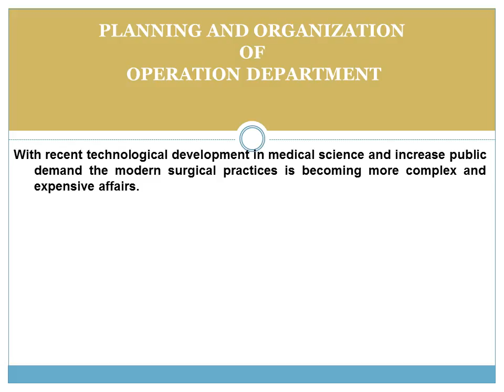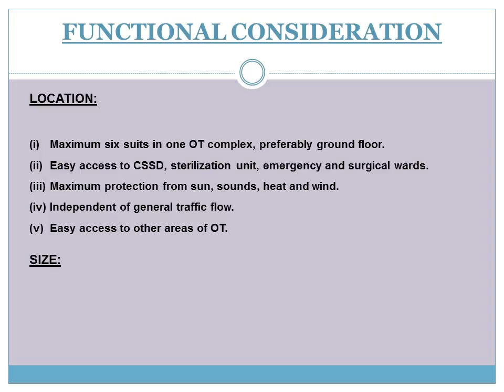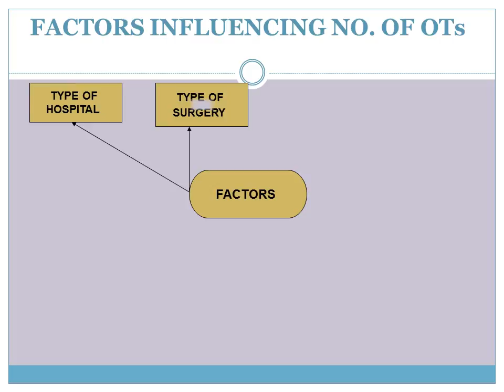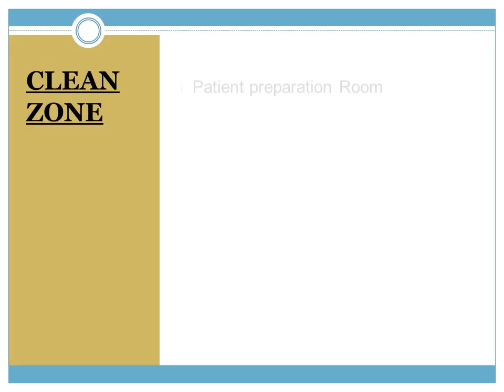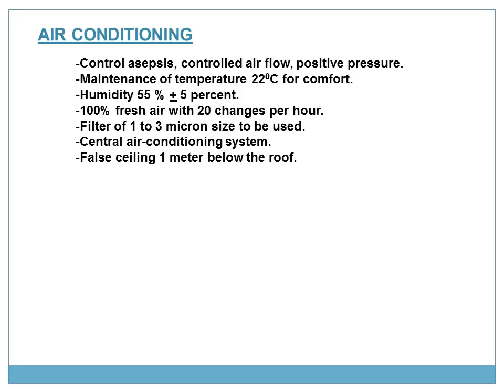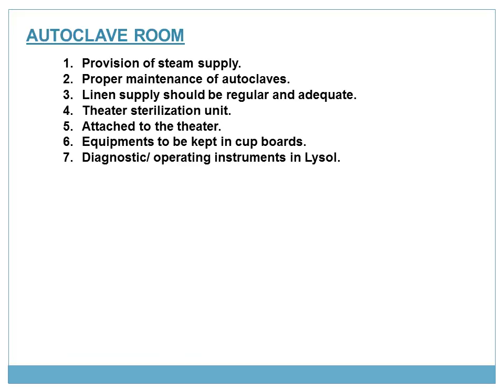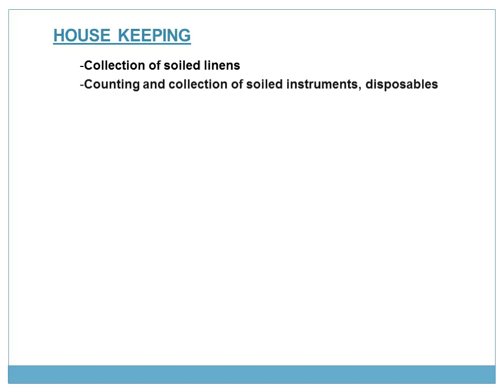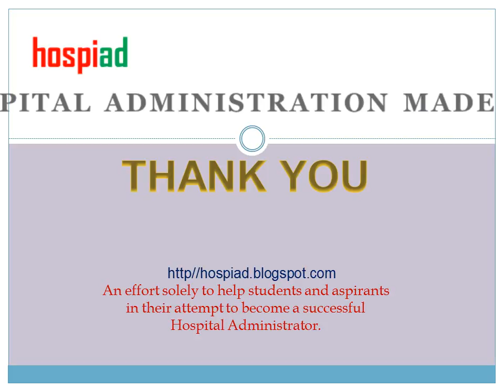OPERATION THEATRE (OT) SERVICES : : Hospital Administration Made Easy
All surgical departments need a well equipped Operation Theatre (OT) to work with.The surgical departments save the precious life through operation. About fifty percent of hospital beds are allocated to surgical departments signifying its importance.

FEATURES of Hospiad Blog:

1. Simplified Subject Matter
2. Detailed Presentation, Open to Download
3. Open for Disscussion
4. Question-Answers
5. Take Quizzes
6. Open for Suggesstions and Comments
7. Job Alerts
8. Examination Alerts